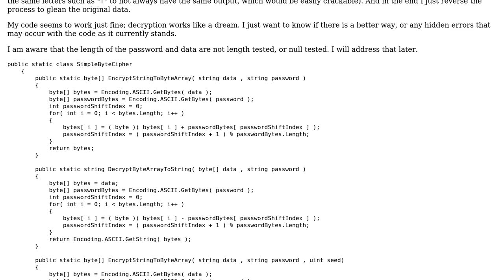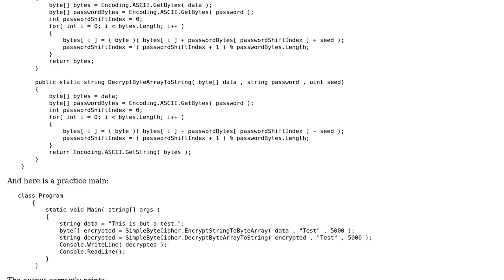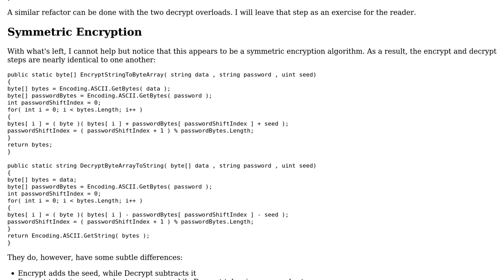Code Review: Custom encryption algorithm, "SBC"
With thanks & praise to God, and with thanks to the many people who have made this project possible! | Content (except music & images) licensed under CC BY-SA | Music | Images & others | With thanks to user Krythic user Dan Lyons and the Stack Exchange Network Trademarks are property of their respective owners. You are responsible for your own actions.